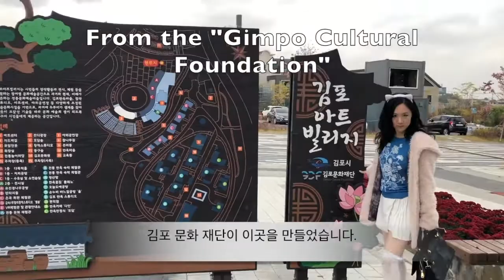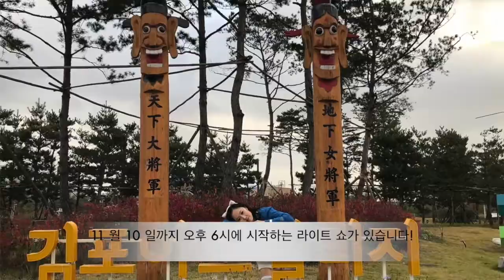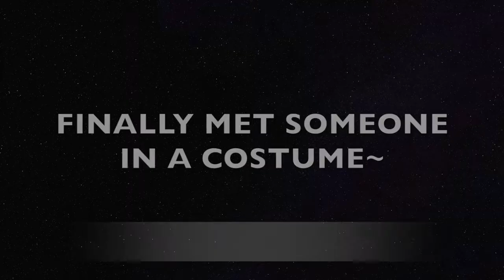김포아트빌리지; GIMPO ART VILLAGE Tour; Trapped in Jail Skit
한국어 자막 포함! Watch me in a Korean jail haha! I give you guys a tour of the Gimpo Art Village- it's a newly make faux Korean town with lots to see!